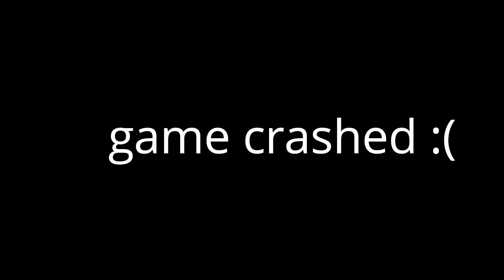SKITZED OUT AUSSIES PLAY FORTNITE